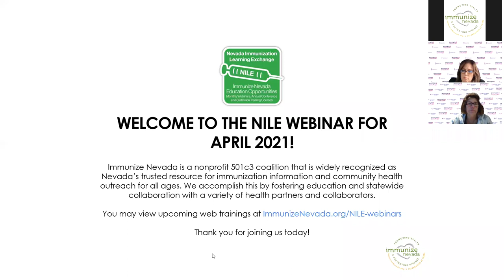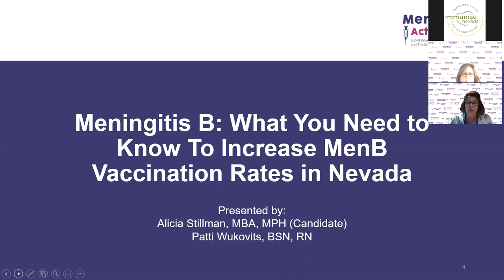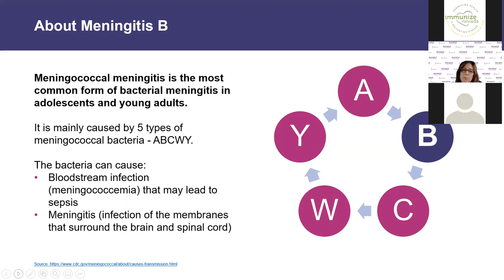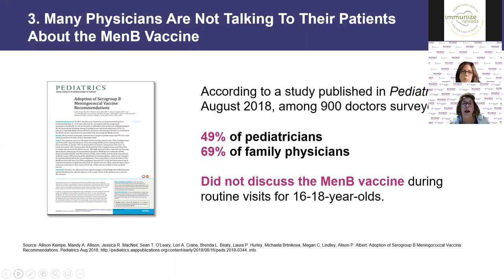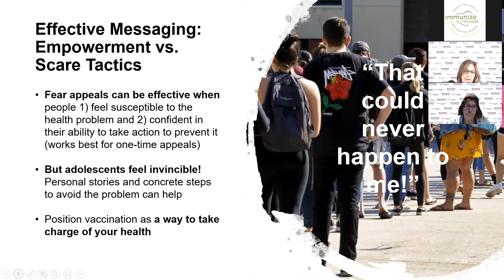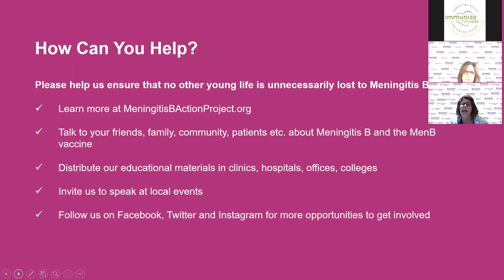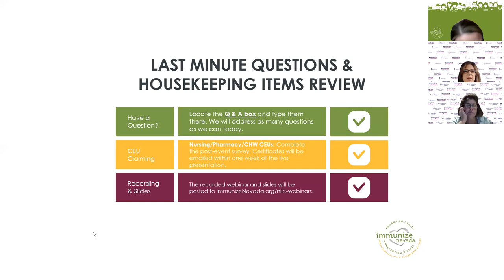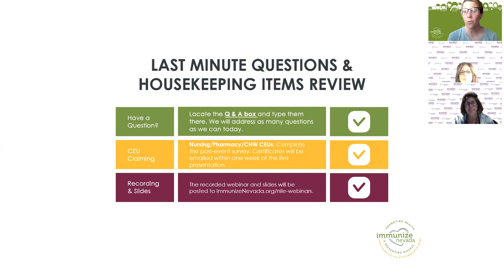NILE Webinar: 04/29/21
Meningitis B: Meningitis B: What You Need to Know To Increase MenB Vaccination Rates in Nevada presented by: Alicia Stillman, MPH and Patti Wukovits, BSN, RN